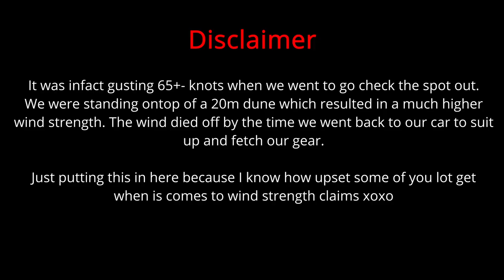Massive Storm in the West of France // Extreme Kiteboarding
We saw a massive low pressure system building on the West Side of France. So me and 2 of my friends decided to pack our small Toyota Yaris full of Kiteboarding equipment and ourselves and make the 7 hour drove across France. Needless to say - we scored!